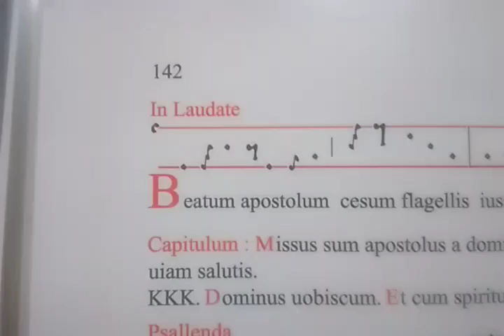Beatum apostolum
In festo sancti Bartholomei